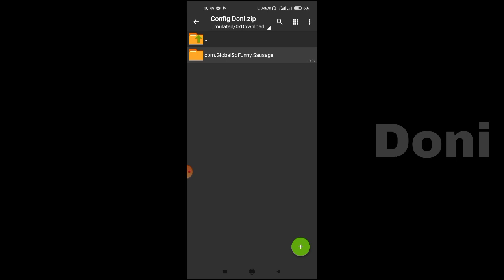CONFIG SAUSAGE MAN SS1/T5 NO RECOIL, NO LEAF, AUTO HEADSHOOT, ANTI BANNED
SEASON SAUSAGE MAN SS1 TELAH BERAKHIR MOHON UNTUK MENGUNAKAN CONFIG SEASON SS2  DI VIDEO TERBARU !!